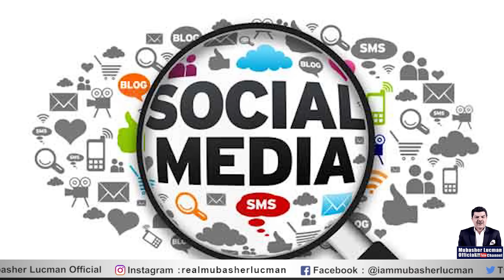Who is Mohsin Naqvi? | A sign of fear for PTI | Mubasher Lucman speaks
تحریک انصاف کیلئے خوف کی علامت۔
محسن نقوی کون ہیں۔؟
طاقتور حلقوں کا اعتماد اور محسن سپیڈ کا کمال۔